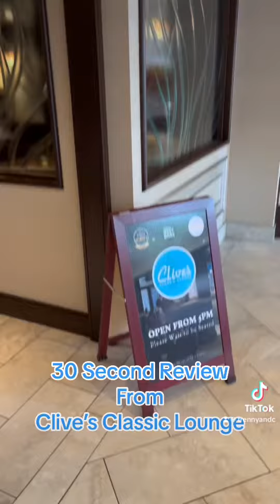30 Second Review for Tomatin 18 Year Old Single Malt Scotch Whisky